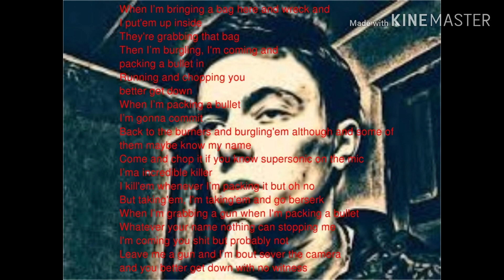Interchopper-Syllabic War fast part lyrics REMASTERED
Now this video has better quality and more accurate lyrics.
Lyrics:
When I’m bringing a bag here and wreck and I put'em up inside
They grabbing that bag
Then I’m burgling, I'm coming and packing a bullet in
Running and chopping you better get down
When I’m packing a bullet I’m gonna commit
Back to the burners and burgling'em although and some of them maybe know my name
Come and chop it if you know supersonic on the mic
I’ma incredible killer
I kill'em whenever I’m packing it but oh no
But taking'em, I'm taking'em and go berserk
When I’m grabbing a gun and I'm packing a bullet
Whatever your name nothing can be stopping me
I'm coming you shit but probably not
Leave me a gun and I’m bout sever the camera
and you better get down with no witness.